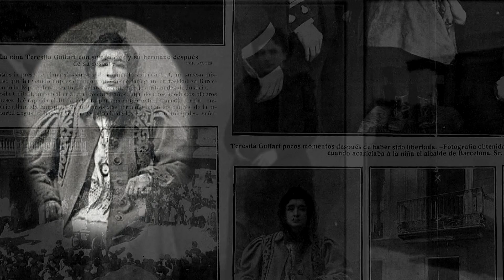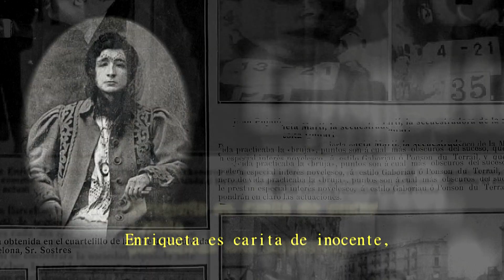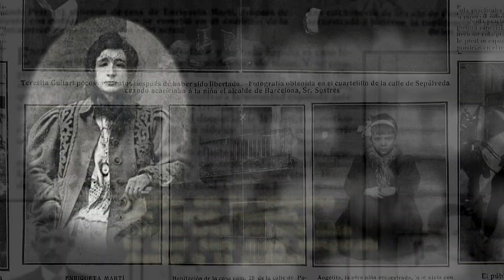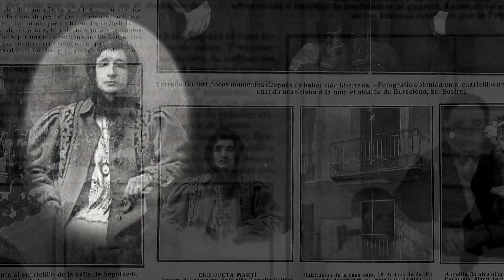ZARKON - ENRIQUETA MARTÍ (BlazerProd) [ zarkonrap | blazerprod ] La vampira de Barcelona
ENRIQUETA MARTÍ (La vampira del Raval)

Sucedió en el barrio del Raval , Barcelona 1912.

Letra: Zarkon
Mezclado por: Siroco Dues
VideoLyric: JezzeJames